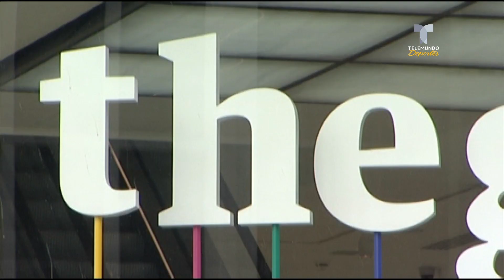Manchester City y Chelsea se lo piensan con la Superliga Europea | Telemundo Deportes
Video oficial de Telemundo Deportes. Reacción en cadena ante la aparición de esta nueva competición. Los aficionados están furiosos y existen opiniones divididas.